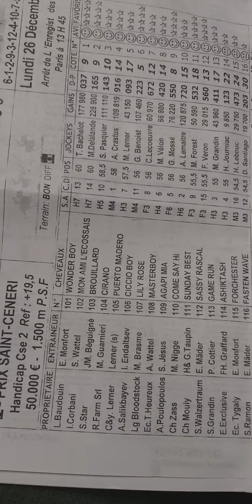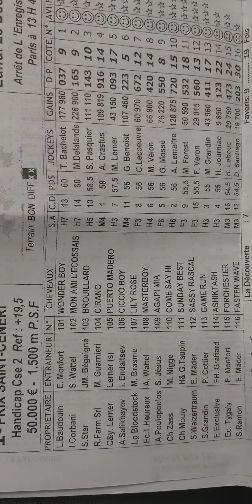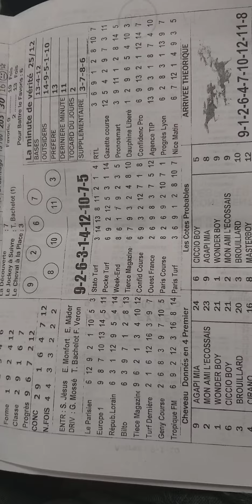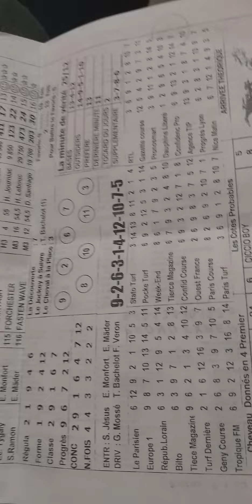programe quinte lundi 26 12 22 a deauville,